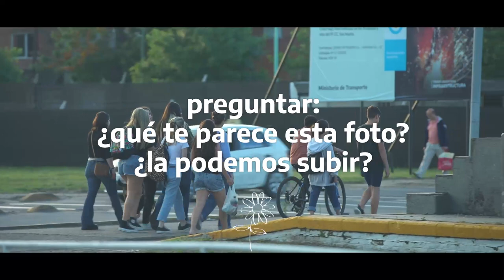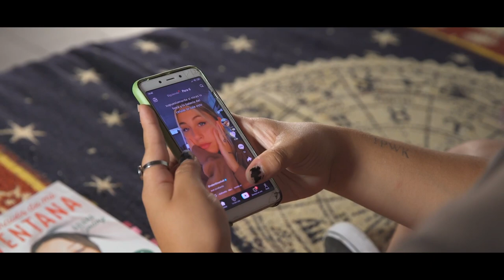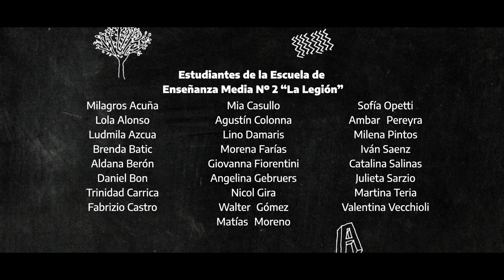ESI en primera persona: Vínculos y entornos digitales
"ESI en primera persona" comprende un ciclo de cortos donde las voces de adolescentes de escuelas de distintas localidades del país son protagonistas. A lo largo de los cinco episodios, filmados en distintas localidades de las provincias de Tucumán, Salta y Buenos Aires, se invita a estudiantes a reflexionar sobre temas que atraviesan la Educación Sexual Integral, como las violencias por motivos de género; amor romántico y violencias; identidad y diversidad; modelos hegemónicos de belleza y vínculos en entornos digitales.

Esta producción fue desarrollada por la Iniciativa Spotlight /UNFPA, junto la Asociación Civil ACÁ: Arte/ Cultura/ Educación y el Programa Nacional de Educación Sexual Integral de la Dirección en educación para los Derechos Humanos, Género y ESI del Ministerio de Educación de la Nación.

Participaron en la realización de la serie jóvenes de la Escuela Secundaria Nº 22 "María Victoria Casella" de Junín, Buenos Aires; la Escuela de Enseñanza Media N° 2 "La Legión" de La Plata, Buenos Aires; la Escuela Media de La Costa de Tafí del Valle, Tucumán, y la Escuela de Educación Secundaria Técnica 3111, Cafayate, Salta.